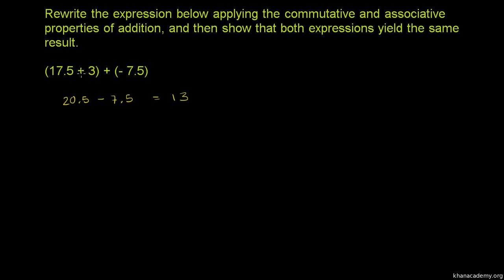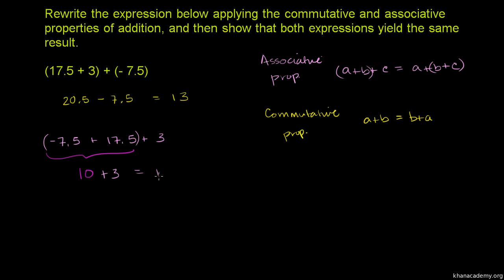Prawa przemienności i łączności dodawania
Ścieżka dźwiękowa wykonana na zlecenie Centrum Fizyki Teoretycznej PAN. Czyta Dariusz Wieteska